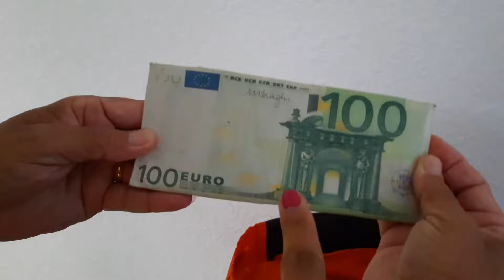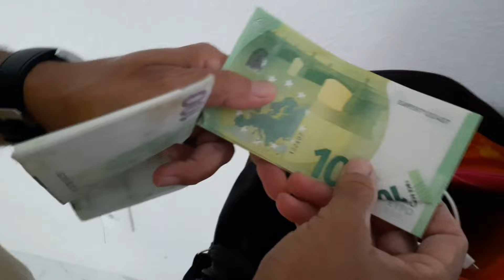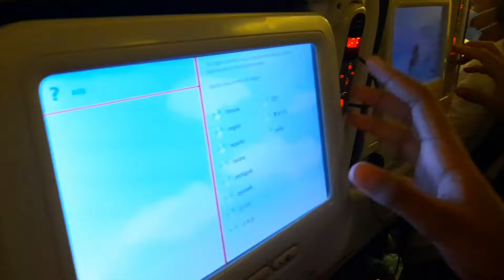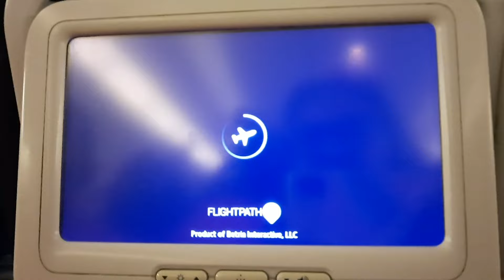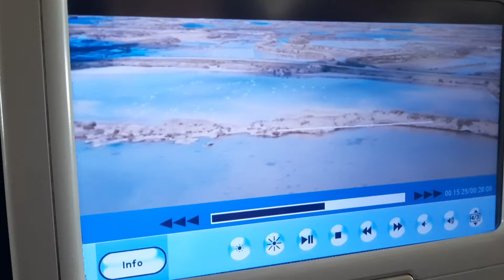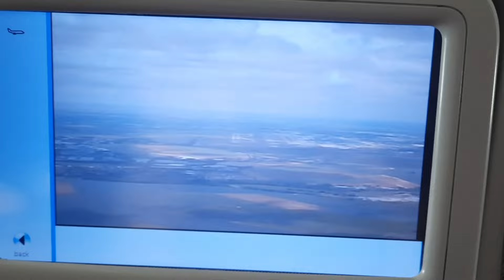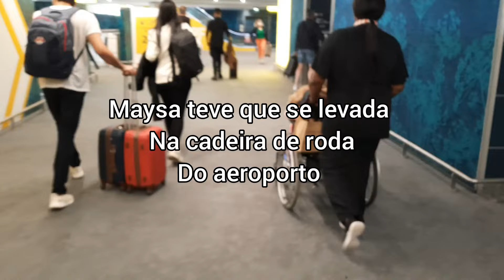NOSSA VIAGEM PARA PORTUGAL🇵🇹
🇧🇷👉🇵🇹UMA VIDA NOVA EM PORTUGAL!

Oi pessoal tudo bem com voces?

 Espero que sim 🤝 convido a fazer parte da nossa família,  se inscrevendo, deixe sua curtida, comentário e compartilhe com aquele amigo que tem interesse em conhecer Portugal e suas culturas através do meu canal.

 E assim você vai ta ajudando o canal a ficar mais forte e me animando pra  trazer vários conteúdos úteis pra vocês. ♥️😘

▪︎ Instagram do Marido

▪︎Instagram da Filha Maysa

▪︎Meu kawai:
ElizabethAurea